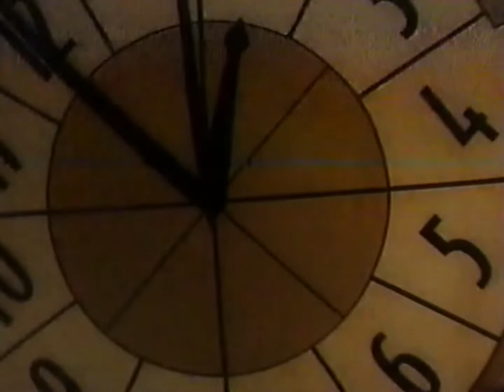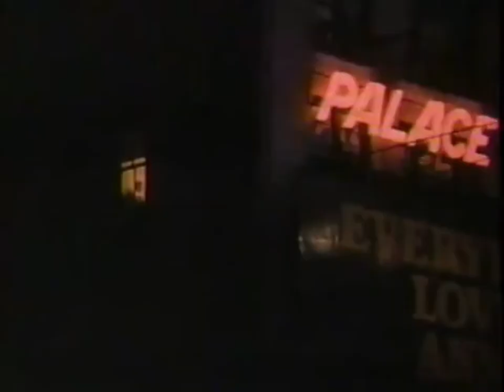Turner Classic Media Bumpers (2004)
really sorry about the audio quality :/
this was found on a vhs tape just labeled "thin man". sounds like a creepypasta or something. turns out its just a very old movie lol. the rest of this tape had recordings off a different channel, ill upload those separately soon. have this for now.
i like the feel of these bumpers. it gives me "stayed up too late and now the tv is playing stuff i dont recognize" vibes. when it feels like you might be the only person in the world watching that channel at that time.